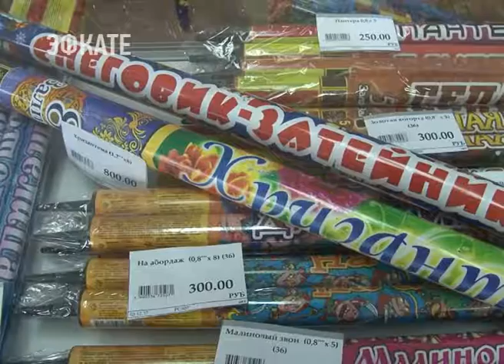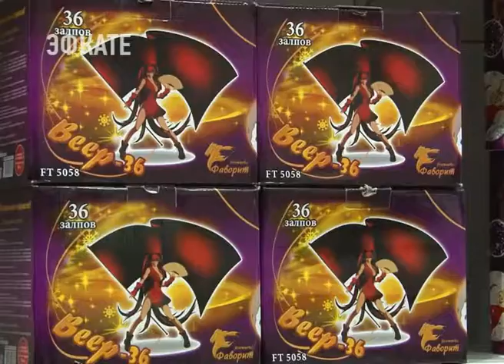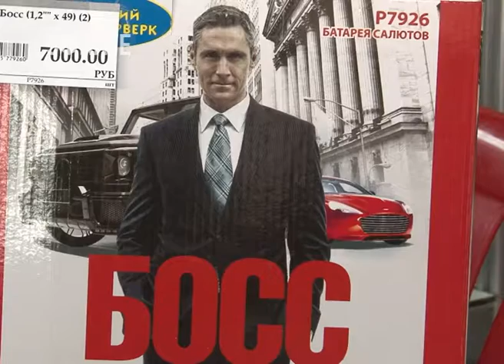Инспекторы МЧС вышли на рейд по магазинам фейерверков в Сочи. Новости Эфкате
От продавцов салютов проверяющие требуют соблюдения правил и знаний техники безопасности.

Визит инспектора пожарного надзора МЧС стал явно неожиданным для продавца фейерверков в родном из магазинов Сочи. С виду все в полном порядке, но интересует каждая деталь. В первую очередь, сертификаты на товар. Важны и условия хранения, и количество бомбочек и хлопушек на один квадратный метр. Да и сами продавцы демонстрируют знания о том, что продают людям. Продавец едва, но всё же проходит экзамен на знание товара. Инспектор обещает вернуться снова и опять попросить продать ему фейерверк.

Важно, чтобы пиротехнику не отпускали тем, кому меньше 16 лет. Специалисты настаивают — нужно обращать внимание и на срок годности при покупке фейерверка. Одно из главных требований к магазинам — это отдельно стоящее здание.

Сочи. Новости.
Телеканал Эфкате.